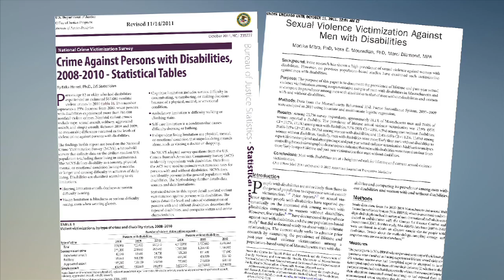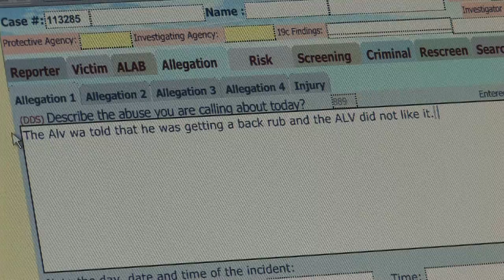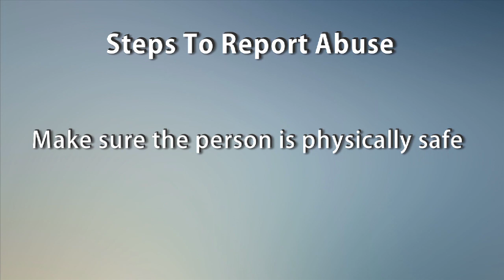Everyone's Responsibility: Preventing Abuse Against People with Disabilities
Very few people go into disability services because they want to be confronted with abuse.  We don't want to believe anyone we care about is experiencing abuse. It's even harder to accept that someone we know and like might be perpetrating abuse against people with disabilities. Every major study has found that people with disabilities are more likely to be abused than people without disabilities. Denying abuse doesn't make it go away.  We all have to be proactive.

Triangle's IMPACT:Ability Program empowers people with disabilities and communities to prevent abuse.

Ablevision is a show produced by people with disabilities.  Our mission is to educate and and empower our crew and our audience with stories of inspiration and ability.